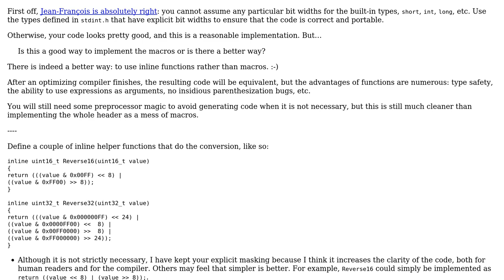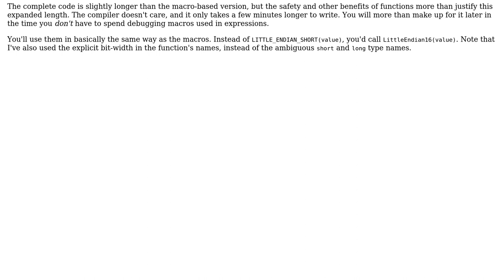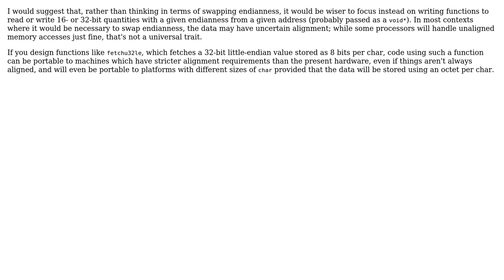Endianness conversion in C (3 Solutions!!)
Endianness conversion in C

With thanks & praise to God, and with thanks to the many people who have made this project possible! | Content (except music & images) licensed under CC BY-SA | Music | Images & others | With thanks to user supercat user Ray user Jean-Francois Fabre user Jack Wilsdon user Cody Gray user 200_success and the Stack Exchange Network Trademarks are property of their respective owners. You are responsible for your own actions.